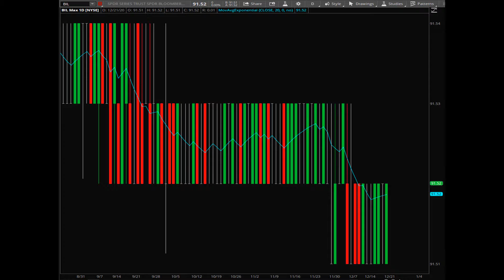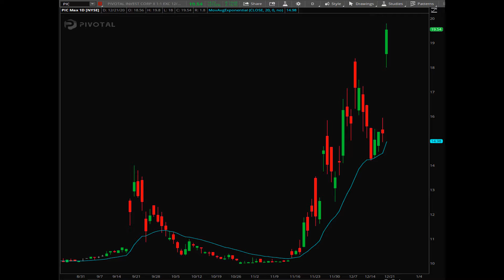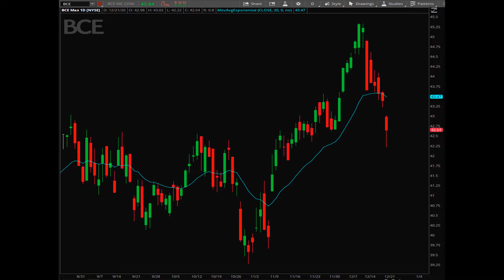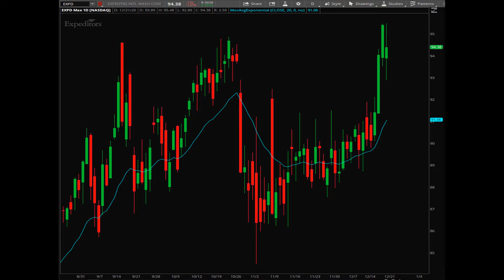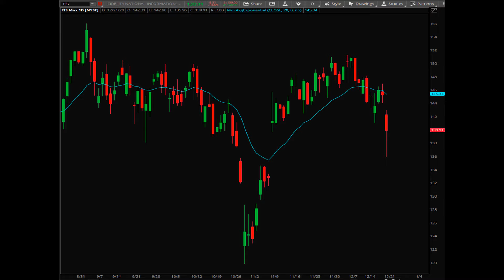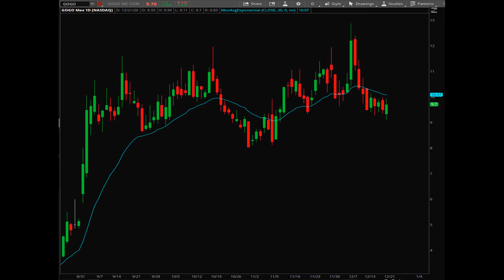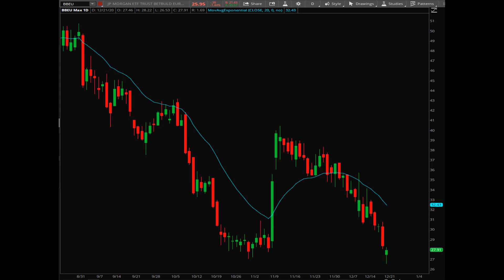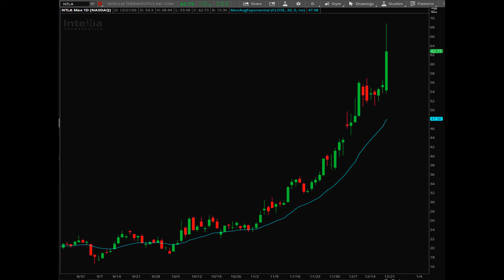Daily Stock Scanning 12/21/20 | Super Swing Trader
With Supply and Demand we want to buy at wholesale and sell at retail. That is my style of Swing Trading for Income.

About this Channel:
I am a Swing Trader using only Supply and Demand techniques and rules to implement my long-term swing trades. I believe in this way of trading because I want to trade in the direction of the big institutions, big banks, hedge fund managers, and professional traders because they are the ones moving the markets. I want to identify where and the markets are most plausible to reverse either to the upside or to the down side. These big institutions are leaving their foot prints on the charts where they show their pending orders on where they are selling and buying next. We locate their unfilled orders left on the charts and trade with them, not against them. Let's GO!!!